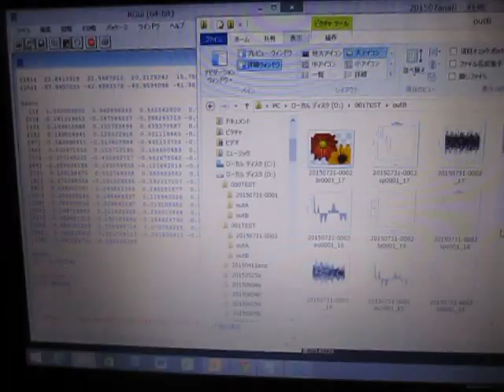Ｒ（フリーソフト）の統計処理 （超音波システム研究所）